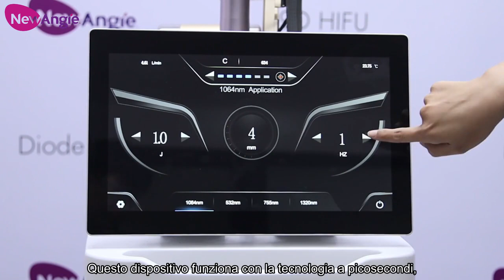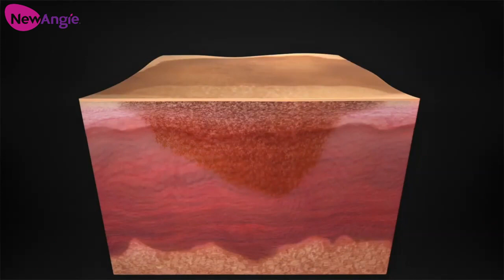Come utilizzare la macchina laser a picosecondi per rimuovere i tatuaggi in modo sicuro ed efficace?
La nostra macchina per la rimozione dei tatuaggi laser a picosecondi è un dispositivo all'avanguardia progettato per rimuovere i tatuaggi in modo efficace e sicuro utilizzando la tecnologia laser avanzata a picosecondi. Questa tecnologia all'avanguardia fornisce impulsi ultracorti di energia laser in picosecondi, che scompone le particelle di inchiostro del tatuaggio in frammenti più piccoli senza danneggiare il tessuto cutaneo circostante. La macchina è dotata di vari manipoli e lunghezze d'onda per colpire diversi colori e profondità di inchiostro, garantendo una rimozione precisa e completa del tatuaggio.
Per ulteriori informazioni sulle macchine per la rimozione dei tatuaggi con laser a picosecondi, visitare il nostro sito Web ufficiale: